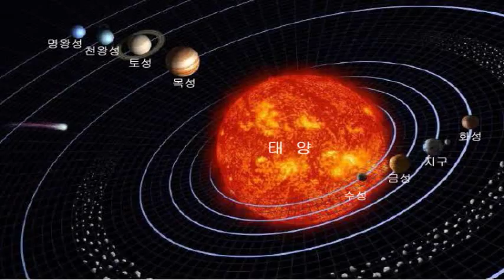Lectures on God and Creation 2 (JSTV) 神과 創造 第二講議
태양계에 대한 탐사 (EXPLORATION TO SOLAR SYSTEM)
강사: 김정양 (CHUNG YANG KIM)
1 AU: 149,600,000km / 달-지구: 384,000km
달에는 대기권이 존재하지 아니한다. 따라서 로켓분사방법에 의한 연착륙만 가능하다. 소련 루나9의 성공사례 로켓분사방법
빛의 속도: 30만km/s: 태양-지구 8분20초 / 달-지구 1.4초
강의내용에서 달-지구의 빛의 속도 1,4분이라고 한 것을 수정한다. 1초 4분 정도를 말한 것이다. 그리고 빛의 속도는 30만km/s 이다. 40만km/s 라 한 강의내용을 수정한다.
태양-목성: 5AU / 태양-토성: 10AU / 태양-명왕성: 40AU
Beethoven Piano Sonata No.30, Op.109 Richard Goode (Pianist)
베토벤은 1802년에 유서를 남기고 자결하고자 한 사건후에 심포니 제6번 "전원"의 작곡에 착수하였다. 완전히 청각장애로 인하여 전혀 소리를 듣지 못하는 가운데 그는 하나님과 독대하는 체험을 가졌을 것이다. 그것은 마치도 아담과 하나님의 독대와 같은 사정으로 생각된다. 창조주 하나님은 아담에게 에덴동산의 수목과 짐승들에게 이름을 부여하라고 하셨다. 귀가 완전히 들리지 아니하는 베토벤에게 나타나신 하나님은 자연의 아름다운 소리들을 아담처럼 음악세계에 마음껏 옮겨보라는 정언명령을 내렸을 것이다. 베토벤의 이와같은 체험으로 인하여서 그는 1808년에 전원교향곡을 완성할때까지 6년이라는 세월동안 하나님과 함께 하였을 것이다. "전원교향곡"에 담긴 바람소리, 시냇물 흐르는 풍경, 새소리, 천둥소리 등 그러면서 목동의 노래로서 하나님께 감사의 고백을 하는 베토벤과 하나님과의 음악적인 대화가 전원교향곡에서 최고의 절정을 이루었다고 이해된다. 우주신앙 비디오번호 11,12,13,14,15 참조

*** all photos and graphics were quoted from wikipedia